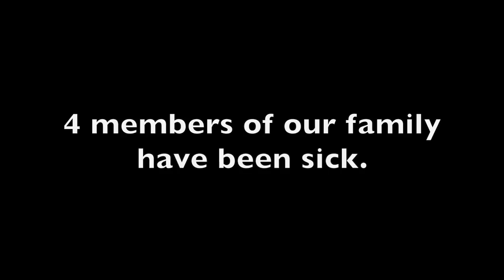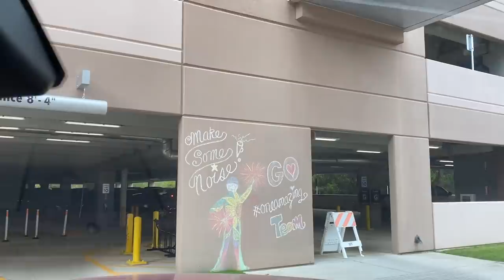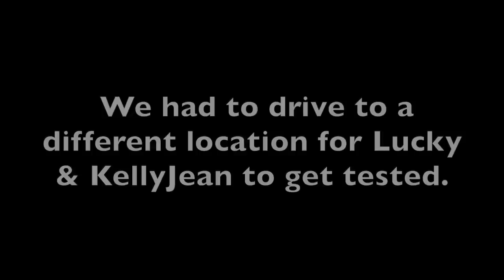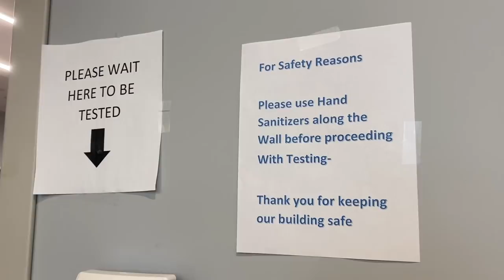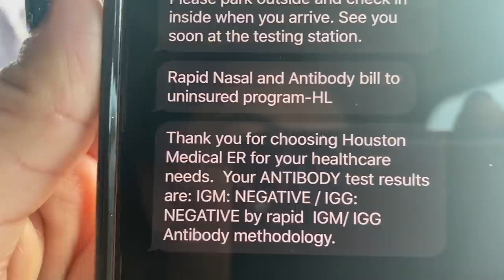GETTING TESTED FOR COVID !! (LUCIANOTV WEBISODE)